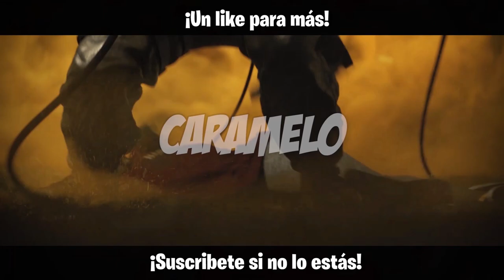TACHANKA ES DIOS CONFIRMAMOS? 🤣🤣 | Phantom Sight | Caramelo Rainbow Six Siege Gameplay Español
Tachanka es dios confirmamos en este Gameplay de Rainbow Six Siege español en Phantom Sight.